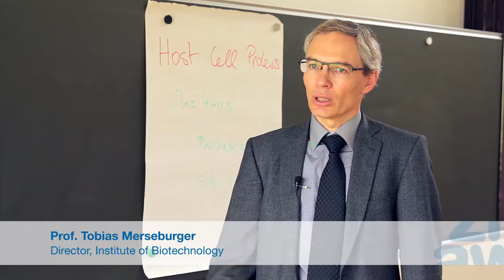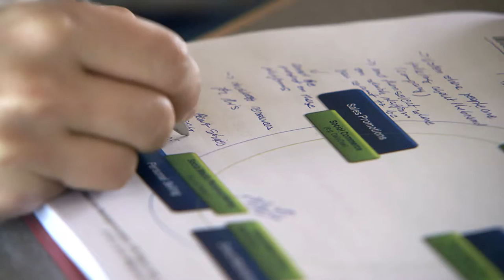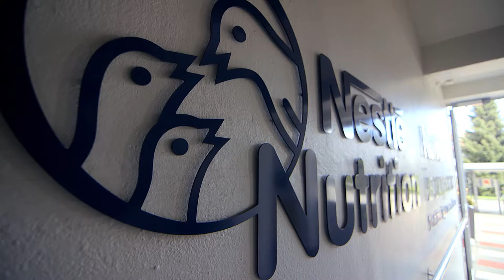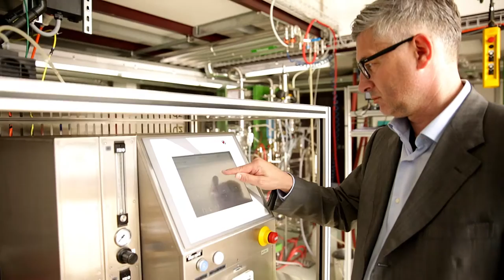Film about Studying | Pharmaceutical Biotechnology